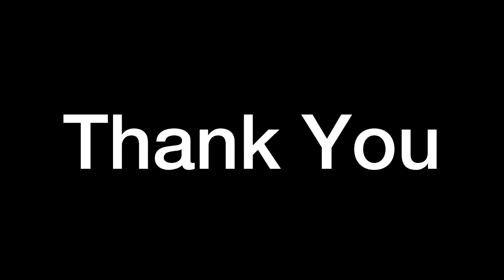Vlog #761| मेरे मायके से मम्मी पापा पार्टी में क्यों नहीं आए | इतनी बड़ी बात किसी ने नहीं बताया ?